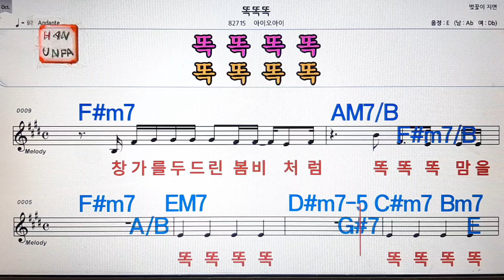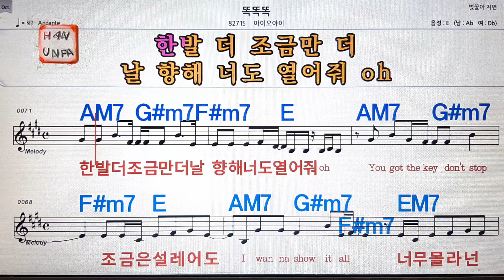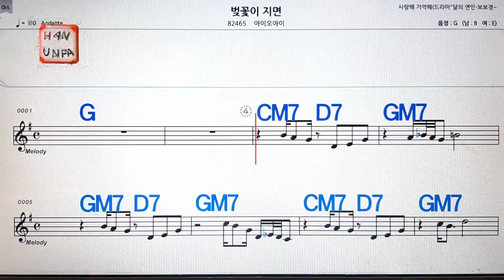똑똑똑//아이오아이💋노래방, 통기타 , 코드 큰악보, 가라오케, 반주💖Karaoke, Sheet Music, Chord, MR